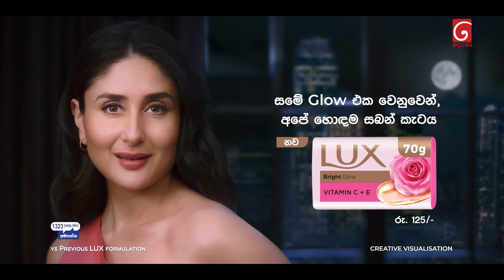THE NINTH DERANA LUX FILM AWARDS 2024 | This Saturday 3.30 PM on Tv Derana.